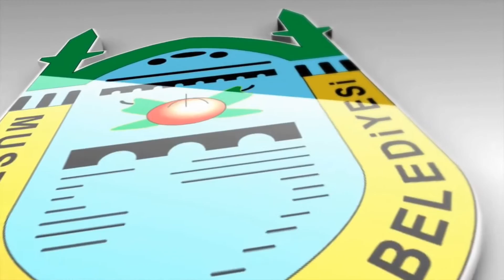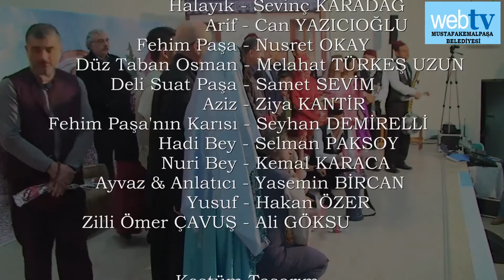FEHİM PAŞA KONAĞI